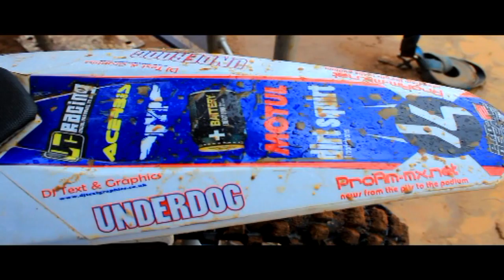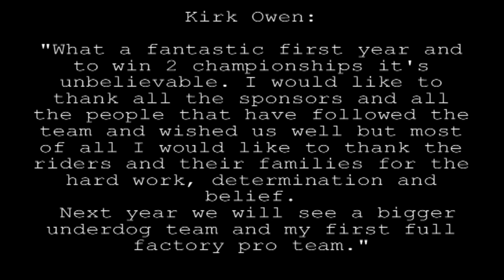Ryan Snaith, Red Bull Junior 125 Champion 2012//OBedits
Ryan claimed the championship.
song: script ft: Will.i.am hall of fame
film and edit ollie billingham